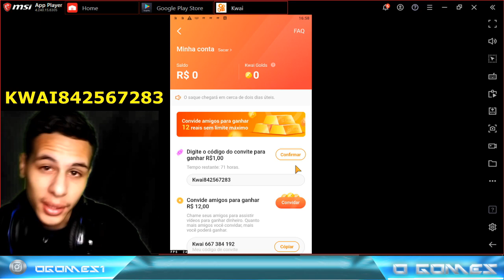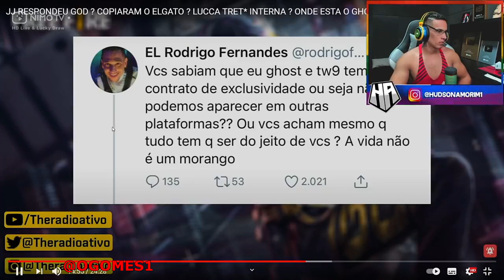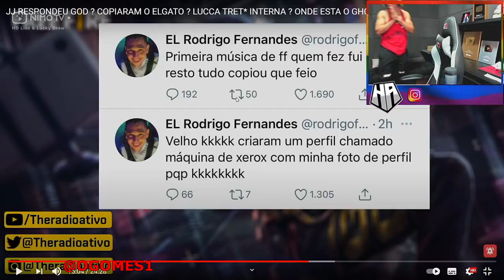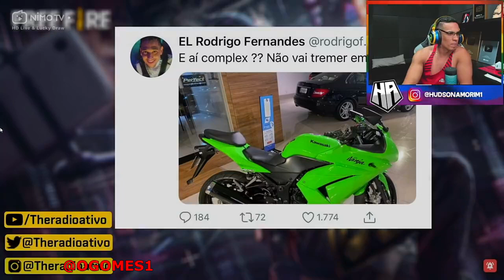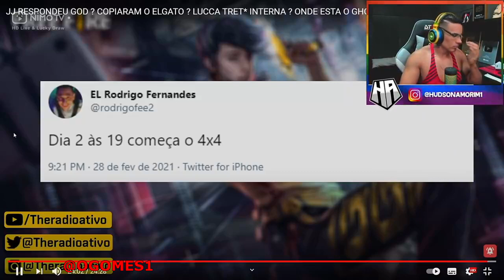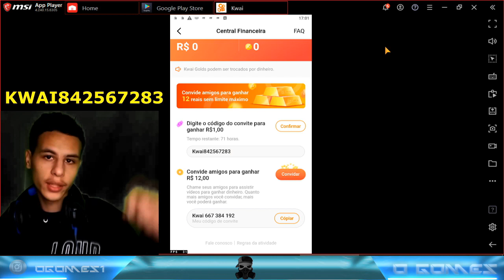HUDSON AMORIM DA SUA OPINIÃO SOBRE COPIAREM O EL GATO E NÃO QUEREREM SER COPIADO NO FREE FIRE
hudson amorim reagindo a el gato farpando a loud , el gato recusou o 4v4 do bak e fez o próprio e disse que todos copia , igual copiaram o 4v4 dele apostado .
HUDSON DA SUA OPINIÃO SOBRE COPIAREM O EL GATO E NÃO QUEREREM SE COPIADO NO FREE FIRE

                                     LINKS IMPORTANTES ...